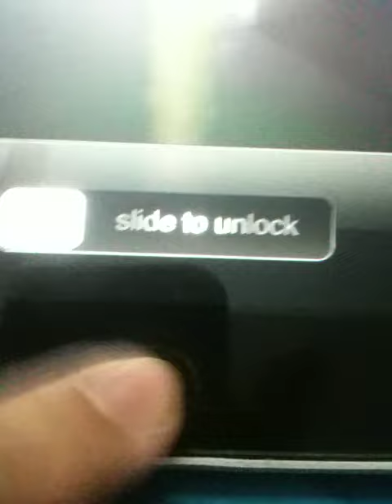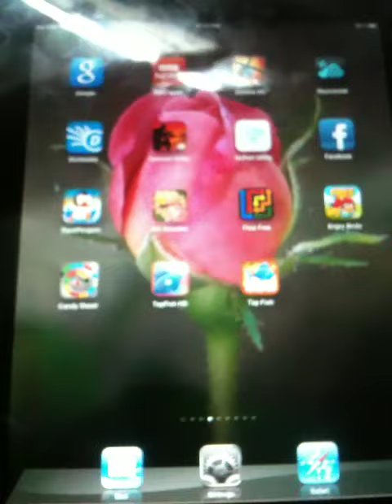Ipad Silent Review